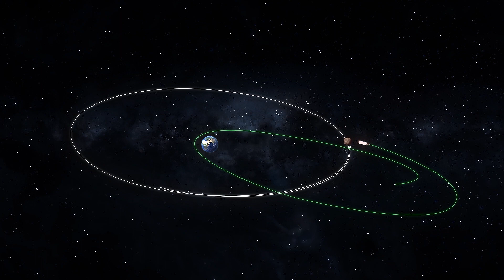SpaceX Moon Crash: Falcon 9 Rocket Crashing Into the Moon Will Collide March 4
BOWDOINHAM, MAINE — The upper stage of a SpaceX Falcon 9 rocket is on a collision course with the Moon, according to a suite of astronomical software called Project Pluto, and news website Ars Technica.

According to The Guardian, the rocket was launched in 2015 to send the NOAA’s Deep Space Climate Observatory to the Lagrange Point 1, a gravity-neutral position four times farther than the Moon and in direct line with the Sun, where it can monitor solar winds.

However, while Falcon 9’s upper stages are usually redirected back to Earth’s atmosphere to burn up, this one needed all of its propellant to send the DSCOVR satellite so far out, and also ‘lacked the energy to escape the gravity of the Earth-Moon system,’ according to Ars Technica.

The result was that for the last seven years the derelict upper stage, weighing around four metric tonnes, ended up in orbit around Earth, passing the orbit of the Moon, with an impact on the Moon’s far side now set for March 4, 2022, according to Pluto Project calculations.

The rocket’s weight, and speed of around 9,290 kilometers per hour, will likely create a divot 10 to 20 meters wide, according to one professor of earth and space exploration cited by The New York Times.